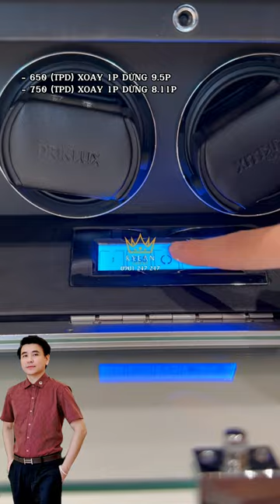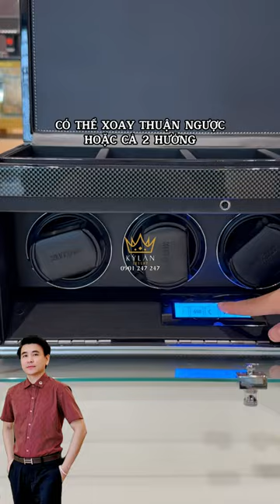Hướng dẫn sử dụng hộp xoay đồng hồ Driklux 4 ngăn.